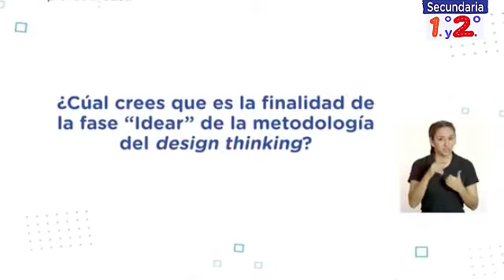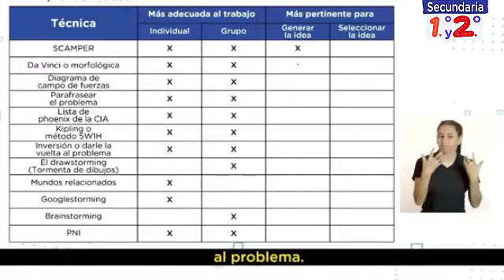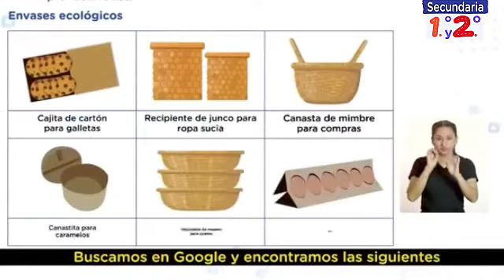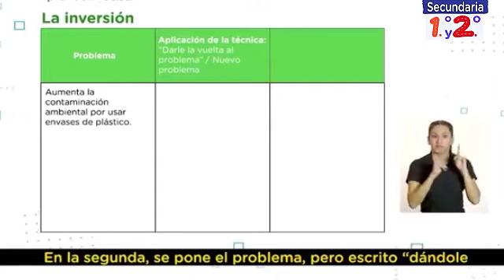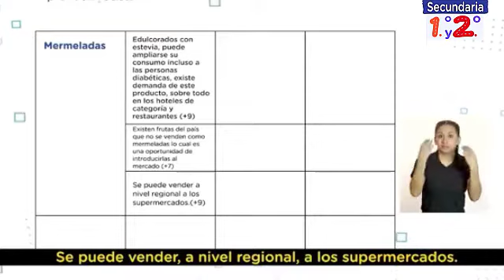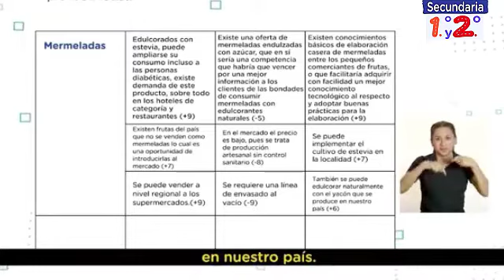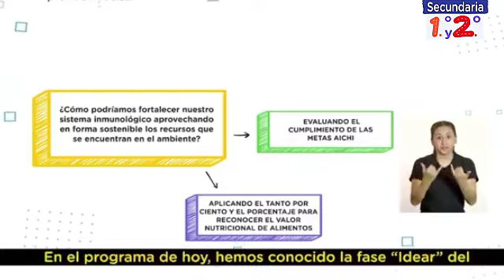Jueves 07-07-2022 | SECUNDARIA 1º PRIMERO Y 2º SEGUNDO EDUCACIÓN PARA EL TRABAJO APRENDO EN CASA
APRENDO EN CASA SECUNDARIA 1º PRIMERO Y 2º SEGUNDO
EDUCACIÓN PARA EL TRABAJO :
¿Cómo podríamos desarrollar la fase "Idear" para crear envases ecológicos novedosos?
Competencia:

Gestiona proyectos de emprendimiento económico o social.